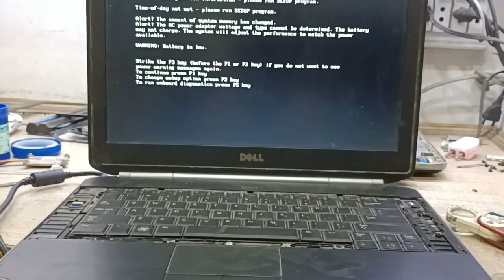Charger light goes off when I plug it into the laptop / How to repair / Dell latitude e5420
dell latitude e5420 charging light goes off when plugged it into the laptop open laptop and fix this problem